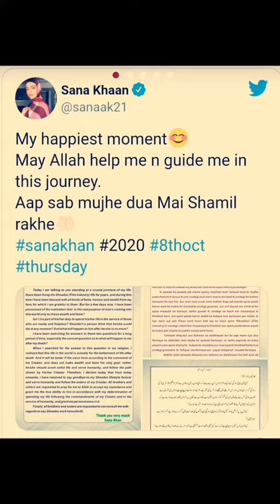Indian Actress Sana Khan quits showbiz for Islam | Big boss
Indian Actress of Big Boss Fame Sana khan has bid goodbye to Bollywood and her acting career in order to spend her life ” in the service of humanity” and following the order of her  “Creator”.